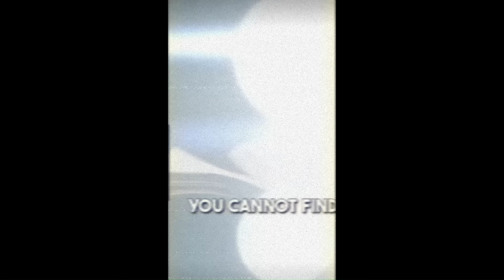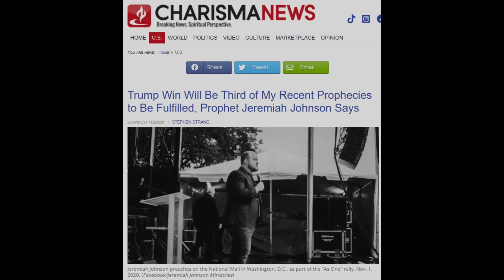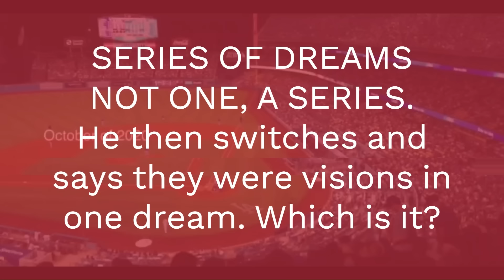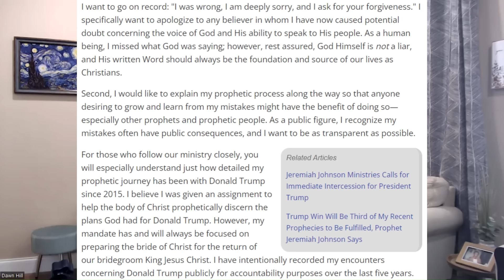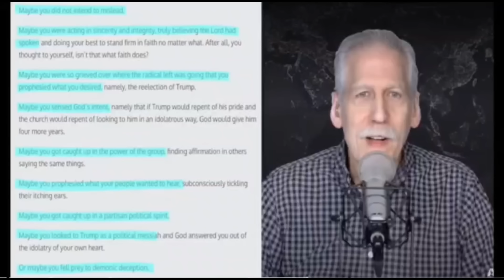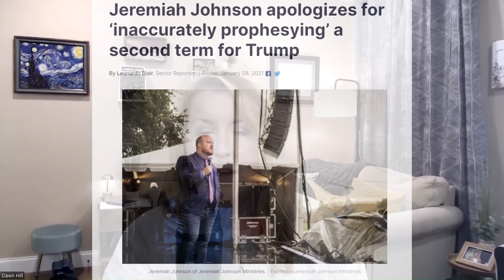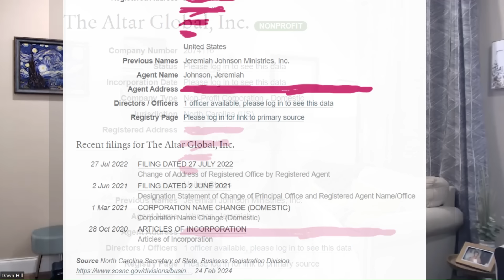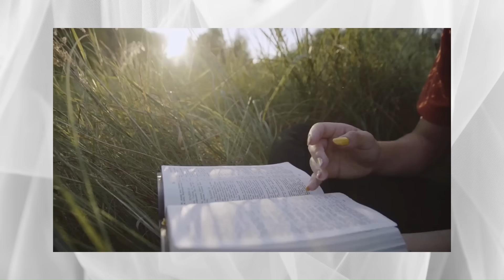Was this Biblical repentance or rebranding???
Numerous self-professing prophets declared to know the results of the 2020 election before it occurred. However, not one of them prophesied accurately, resulting in much confusion and a massive blemish on the prophetic movement. A few of these individuals made public statements concerning their error while also stating that a false prophecy did not make one a false prophet. There were statements of shutting down a ministry as the Lord had directed following this mistake. Is an apology the same as repentance, and was that ministry shut down?

Join me as we take an in-depth look at one of these individuals, the apology/repentance and the question of rebranding, and we consider what Scripture has to say about true prophecy and false prophecy.

Resources:
What’s the Difference Between True and False Repentance? | Core Christianity